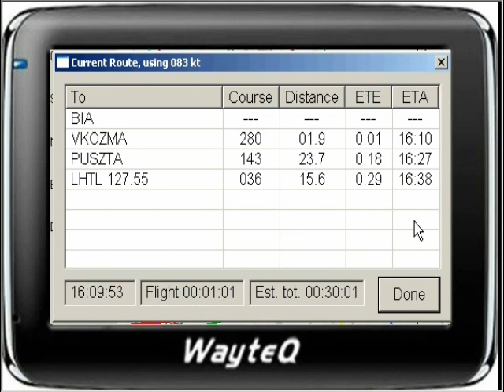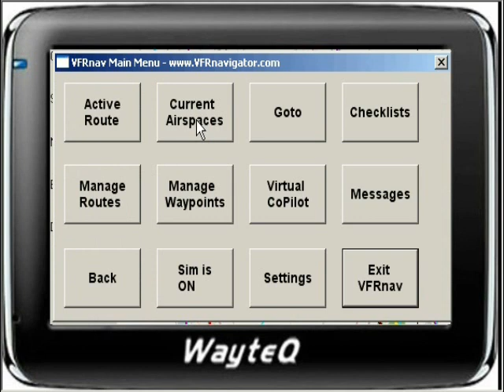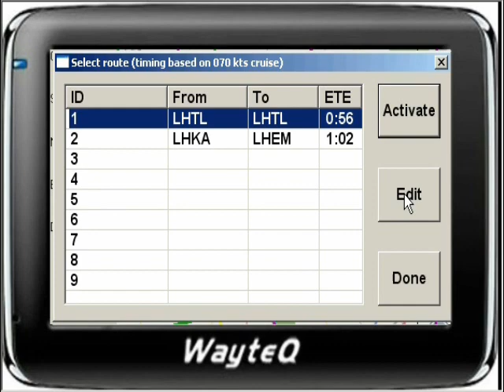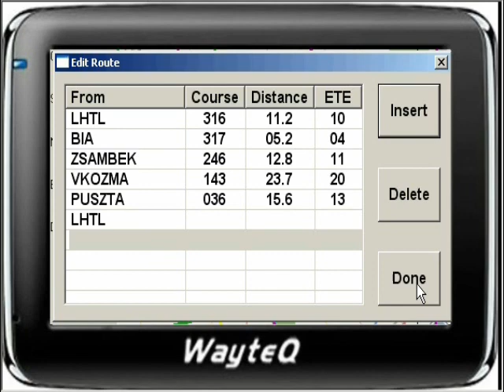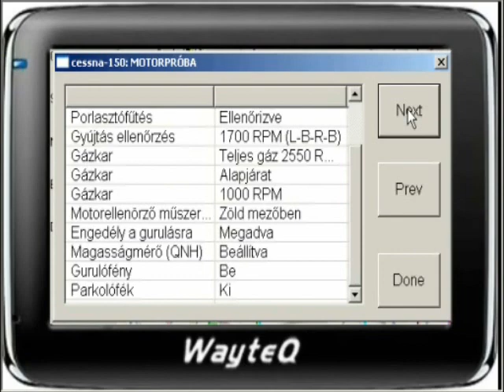VFRnavigator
Demonstrates VFRnavigator, a GPS solution designed for amateur pilots.